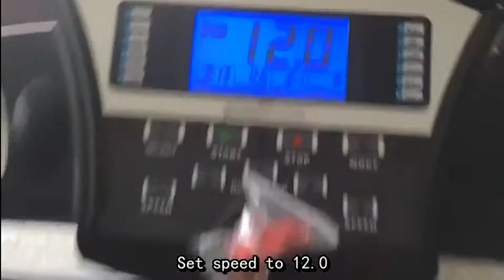Treadmill Belt adjustment1